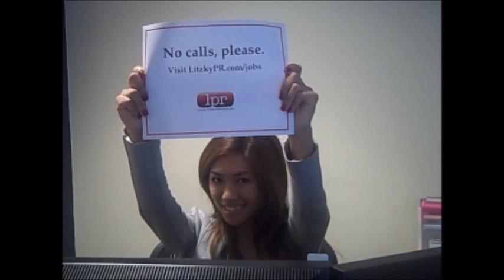Litzky Public Relations Presents: Call Me Maybe Cover (Carly Rae Jepsen)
Don't let our New Jersey zip code fool you. There's nothing small town about Litzky Public Relations. We're headquartered in historic Hoboken -- the birthplace of Frank Sinatra, baseball and Carlo's Bakery -- just minutes from New York City.

Want to join our team of talented and creative individuals? for more info!